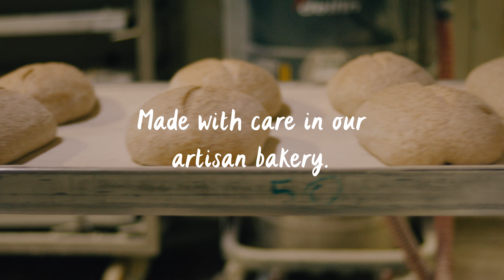Bertinet Bakery - This is bread made better